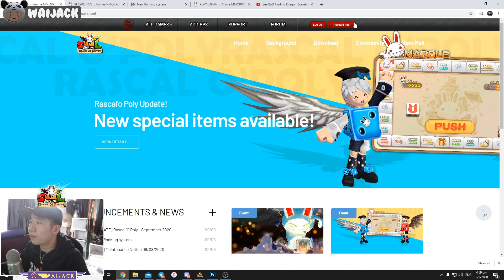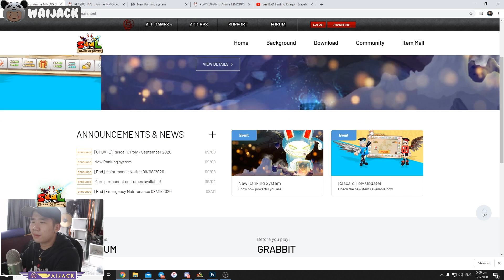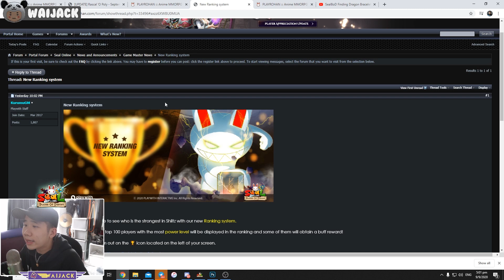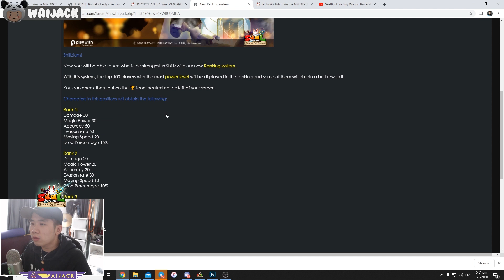SealBoD SEPTEMBER UPDATE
UPDATE UPDATE UPDATE